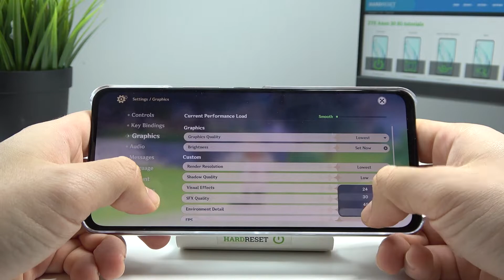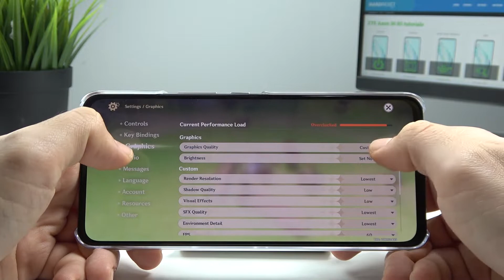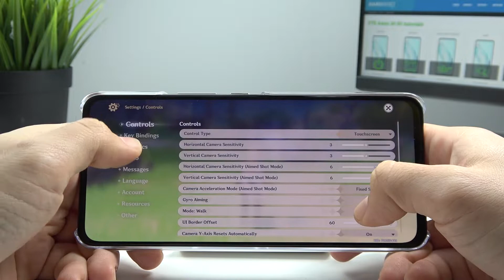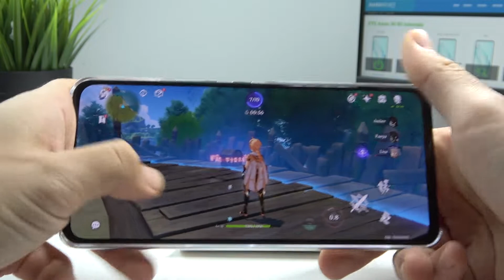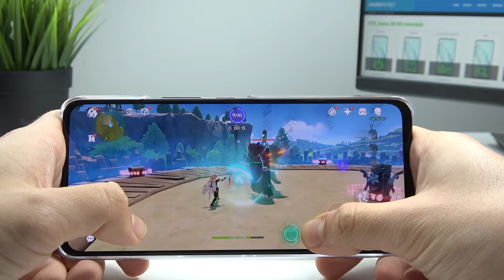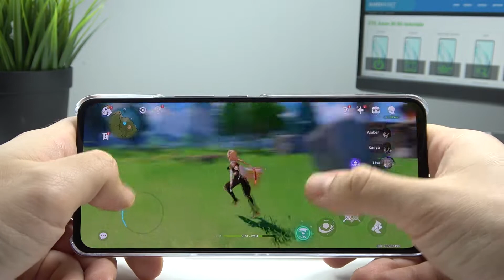ZTE Axon 30 5G - GENSHIN Impact | GAME Test | New Gaming BEAST ?! | 12GB RAM | AMOLED 120Hz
Hello! Welcome on our Performance Test Channel! Today we will test this game on Android 11 and ZTE Axon 30 5G! If you need to know how the most popular games works on this device and how smooth it runs, check out this game test!

ZTE Axon 30 5G Specification:
OS Android 11, MyOS 11

How GENSHIN Impact works on ZTE Axon 30 5G? How GENSHIN Impact works on ZTE Axon 30 5G? How to play GENSHIN Impact on ZTE Axon 30 5G? How GENSHIN Impact is running on ZTE Axon 30 5G? How to check performance of GENSHIN Impact on your ZTE Axon 30 5G?